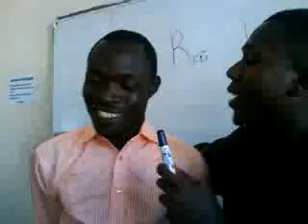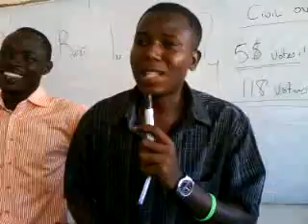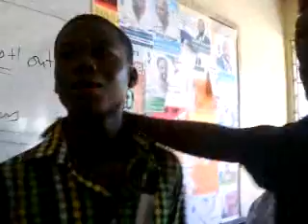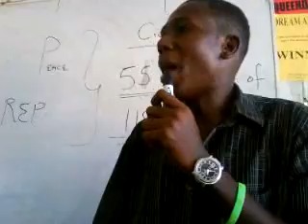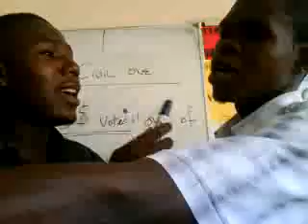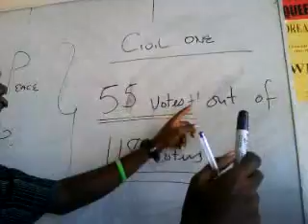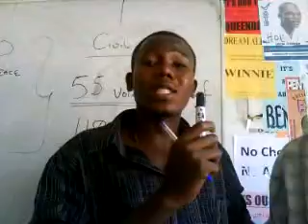The fall of George.mp4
The interview to know those who really love Geoge after the VOTE.